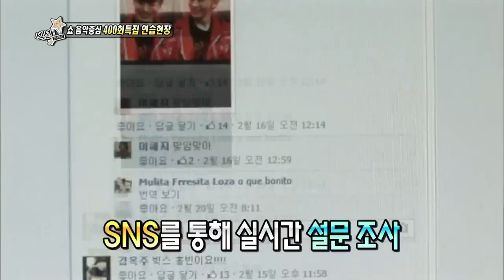【TVPP】Minhyuk(BTOB) - Boy's Day, 민혁(비투비) - 보이스 데이 @ Section TV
BTOB #037 : Minhyuk of BTOB had a speicl stage for 400th Special Show! Music Core Live and it was reported at Section TV 20140302.

BTOB : Seo Eun kwang, Lee Min hyuk, Lee Chang seob, Im Hyun sik, Peniel, Jung Il hoon, Yuk Sung jae